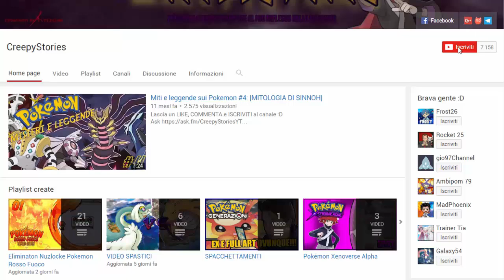TOP 5 COSE CHE VORREI IN POKEMON ULTRASOLE E POKEMON ULTRALUNA! - OPINIONI SUI NUOVI GIOCHI